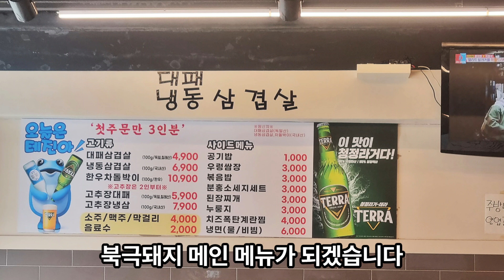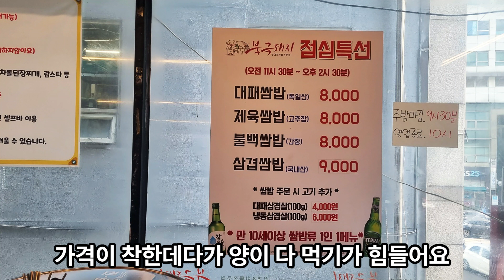상동 북극돼지 송내 먹자골목 점심저녁 가성비 추천 맛집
상동 북극돼지
점심 특선, 대패삼겹살, 냉동삼겹살
경기도 부천시 상일로 96 세원빌딩 2층